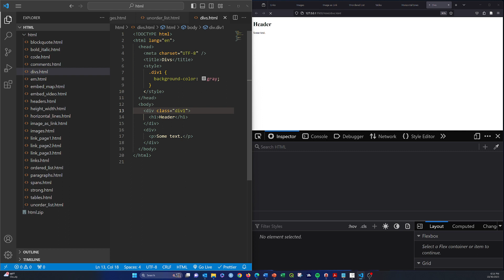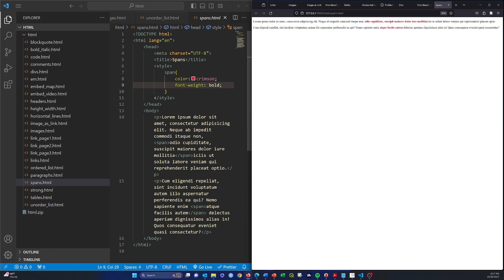HTML: divs and spans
This video was produced by West Virginia View with support from AmericaView This material is based upon work supported by the U.S. Geological Survey under Grant/Cooperative Agreement No. G18AP00077. The views and conclusions contained in this document are those of the authors and should not be interpreted as representing the opinions or policies of the U.S. Geological Survey. Mention of trade names or commercial products does not constitute their endorsement by the U.S. Geological Survey.